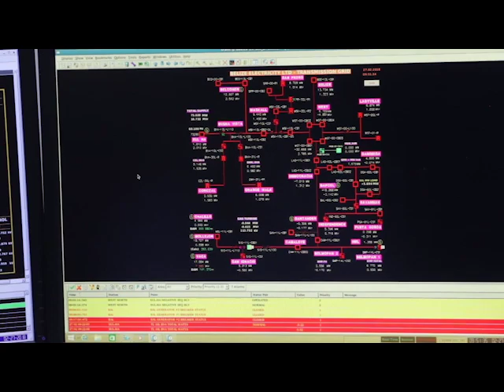B.E.L. Enters Stronger Relationship with Mexico’s C.F.E.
Belize Electricity Limited, one week ago, signed a new power purchase agreement which continues B.E.L.’s ability to buy more from Mexico and create new opportunities for energy trade. With stable rates, B.E.L. is positioning itself in the regional market by working with one of the ten replacement companies for Comision Federal de Electricidad, CFE Calificados. But does that mean cheaper electricity prices? News Five’s Aaron Humes delves deeper in this report.